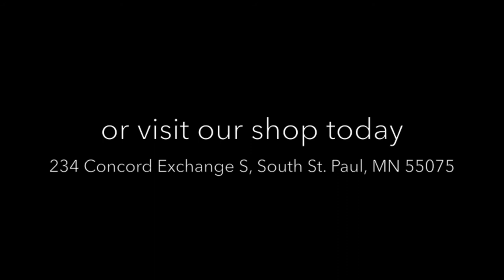Ellis Drum Company - The Coolest Drum Clinic on Earth 2017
Ellis Drum Company Presents "The Coolest Drum Clinic on Earth" featuring Dave King